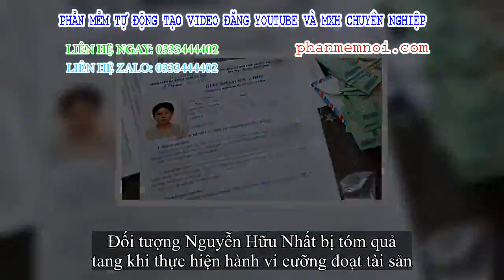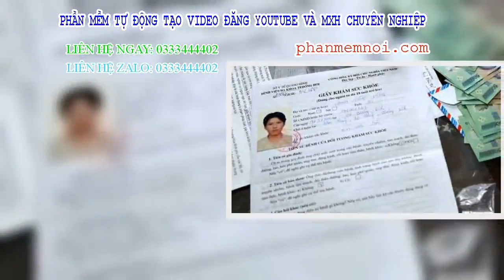✅ Quảng Bình: Bắt quả tang đối tượng tự xưng 'phóng viên' tống tiền bệnh viện